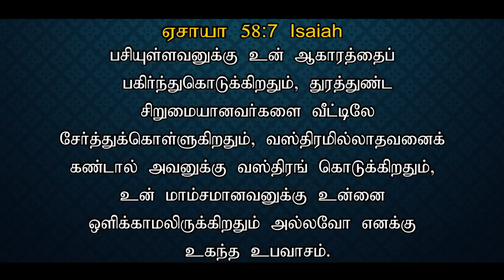# 58 இது வெற்றியின் நாள் - TODAY'S VICTORY - Dr. JEYARANI ANDREW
This is our daily devotion which will encourage your faith and give you courage, hope and strength to make everyday a victorious day